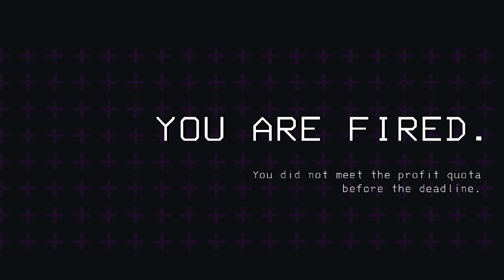clean Lethal Company moments that gave me trust issues